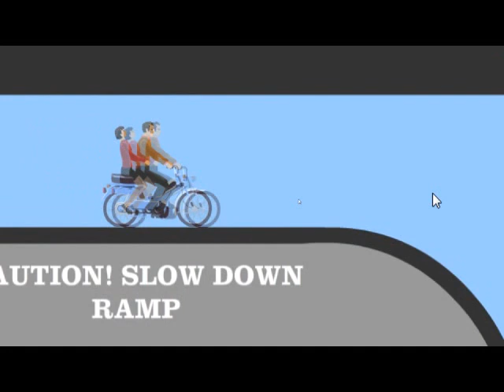Happy Wheels Fails - Part 1